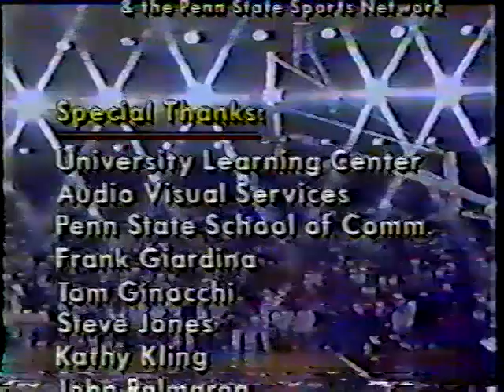1990-91 PSU Men's Basketball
Highlights of a great season.